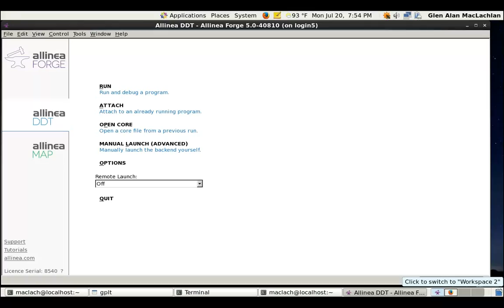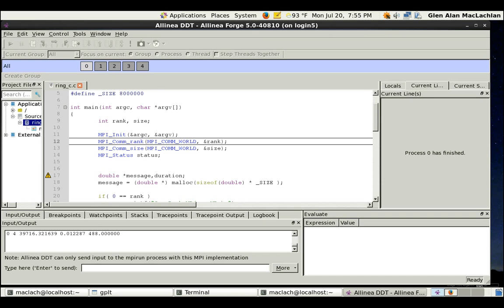ddt submit to queue